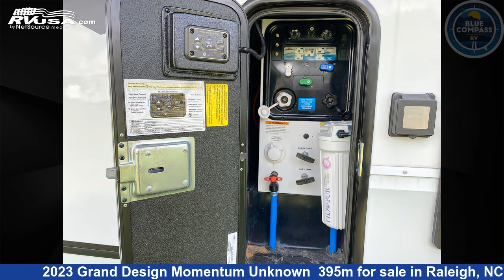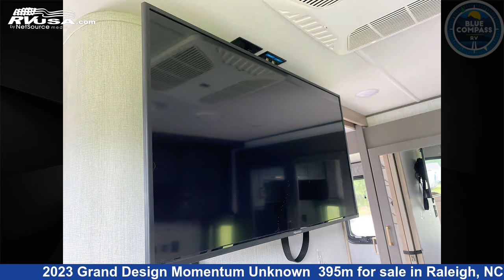Eye-catching 2023 Grand Design Momentum Fifth Wheel RV For Sale in Raleigh, NC | RVUSA.com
This 2023 Grand Design Momentum Unknown 395m is a Fifth Wheel RV. It is located in Raleigh, NC 27610 and is offered for sale by Blue Compass RV Raleigh. This Used Grand Design Is 44' 0" in length and features sleeps 4..

Blue Compass RV Raleigh is a dealer for brands like: Coachmen, CrossRoads, Dutchmen, Fleetwood, Forest River, Grand Design, Jayco, Keystone, Palomino, Redwood RV, Winnebago and offers the following rv services: Parts/Accessories, Service. They stock rv types such as: Class A, Class B, Class C, Destination Trailer, Fifth Wheel, Popup, Toy Hauler, Travel Trailer. For more information and pricing on this unit, To see all units available for sale by Blue Compass RV Raleigh,